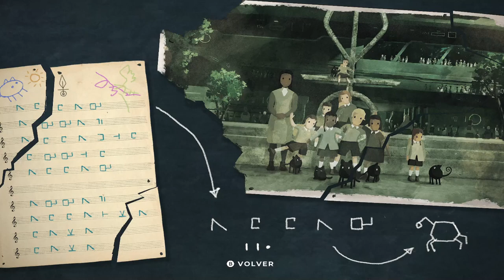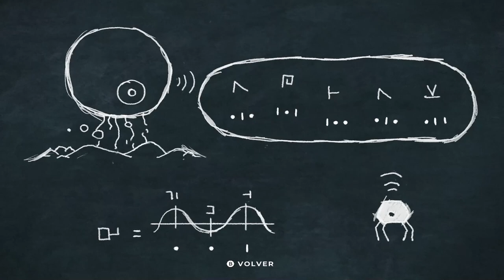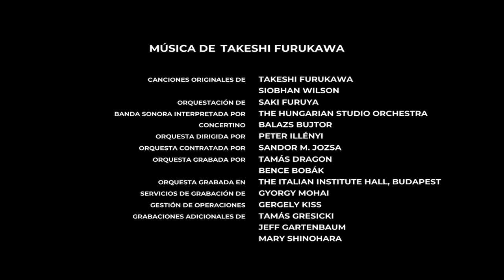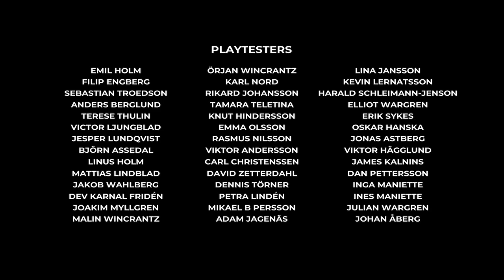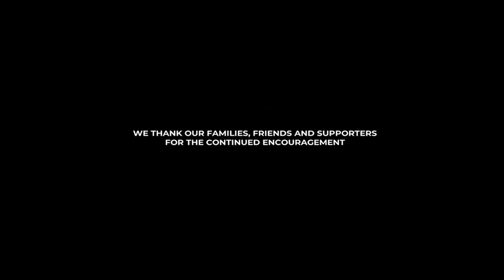Planet of Lana - Gameplay en Español - Walkthrough - Solución - Aventuras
Una joven y su leal amigo se embarcarán en una misión de rescate a través de un mundo lleno de colores, máquinas sin corazón y criaturas extrañas. "Planet of Lana" es una aventura cinemática llena de puzles y ambientada en una historia épica de ciencia ficción que abarca varios siglos y galaxias.
Un planeta que antaño fue un lugar donde los humanos y la naturaleza convivían en armonía se ha convertido en algo completamente distinto.
La discordia que lleva siglos gestándose finalmente ha hecho acto de presencia en forma de un ejército sin rostro. Pero esta no es una historia sobre guerra; esta es la historia de un viaje para proteger de un planeta hermoso y lleno de vida.

Gameplay de "Planet of Lana".
Juego de aventuras desarrollado por Wishfully y publicado en 2023.